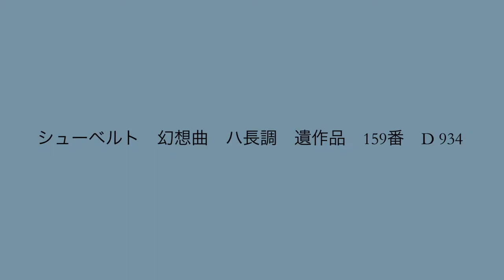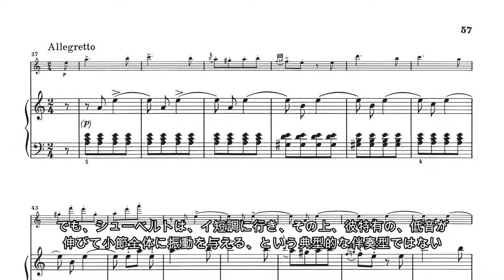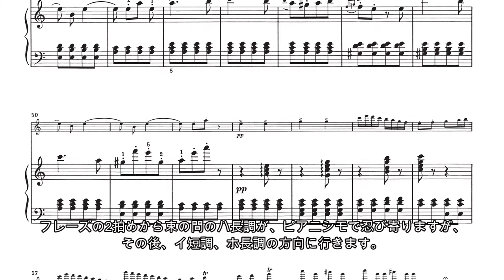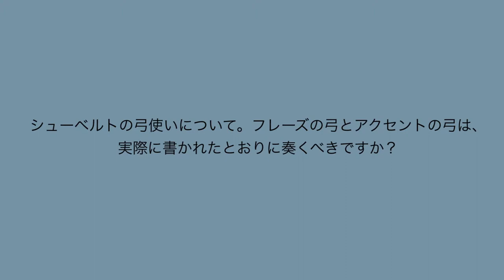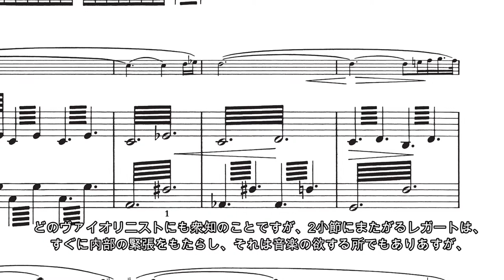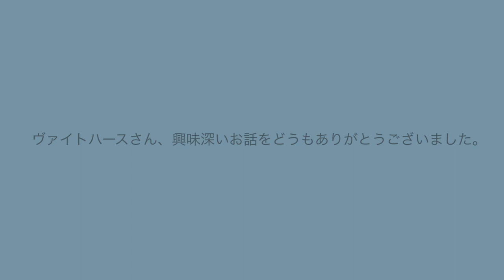シューベルト: Fantasy in C major for Violin and Piano D 934 - Japanese - interview with Antje Weithaas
シューベルト　幻想曲　ハ長調　遺作品　159番　D 934
アンチェ・ヴァイトハースさんにインタビュー